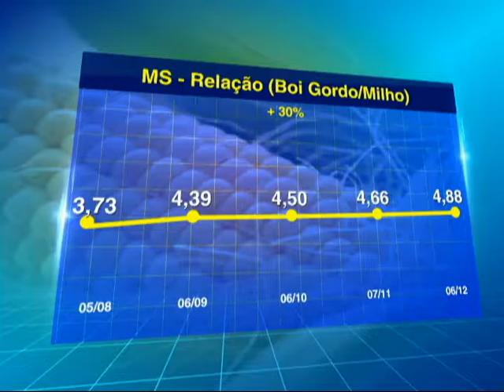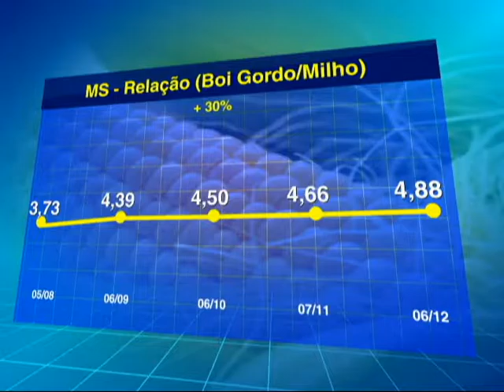PREÇO BOI GORDOX MILHO - 09/12/2016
O Agricultura BR desta sexta-feira (9), fala sobre o poder de compra do pecuarista do estado de MS na troca de arrobas de boi por sacas de milho melhorou 30% entre maio e dezembro. A relação apresentou queda de 1,20% para arroba do boi pronto e forte queda para o milho de 24%.